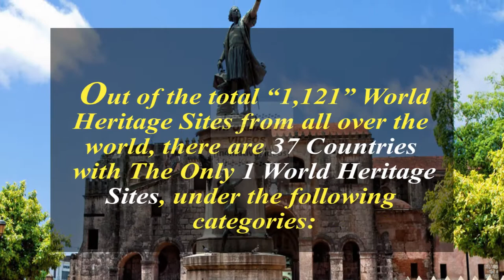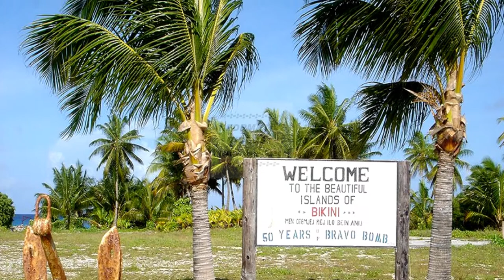37 Countries with The Only 1 UNESCO World Heritage Sites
A collection of Top UNESCO World Heritage Sites In 37 Countries, for those who love traveling and explore the new places.

Out of the total “1,121” UNESCO World Heritage Sites In The World, there are 37 Countries with The Only 1 World Heritage Sites, under the following categories:

Natural Sites:    8
Cultural Sites:  24
Mixed Sites:      5

In this video, we gathered the beautiful views of these: "37 Top World Heritage Sites". Hope you like these Top UNESCO Heritage Sites In The World and plan to visit your favorite one, whenever you get the chance to. !!!
These sites are sorted by Alphabetical Countries List of World Heritage Sites In The World.

Here are some other informative links to the videos,